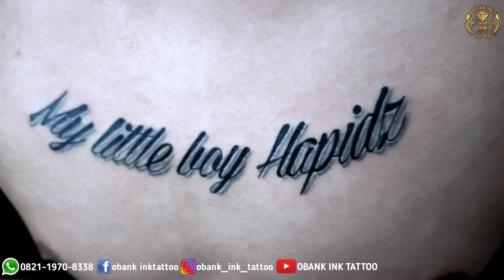Lettering art tattoo | tattoo Garut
Proses pengerjaan tattoo, Dengan mengutamakan kesehatan, keamanan, dan kenyamanan.
Semua alat 1x pakai mulai dari jarum baru, tinta baru (tinta tattoo asli) original USA, sarung tangan dan lain lainnya.

Pengerjaan di dukung sistem digital computer untuk mendapatkan hasil tattoo maksimal sesuai keinginan pelanggan.